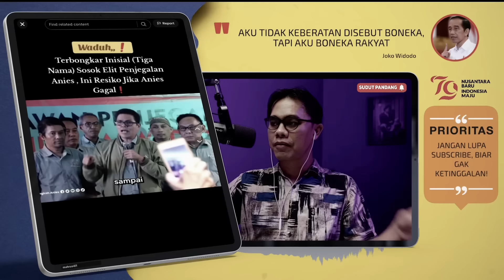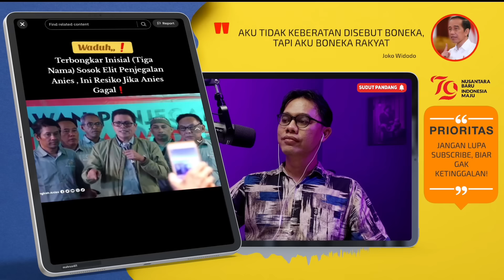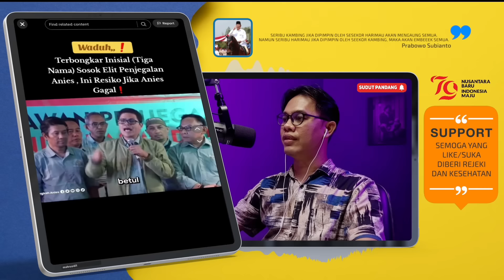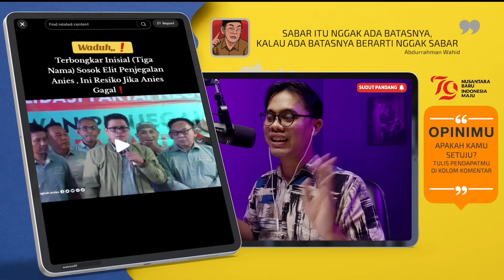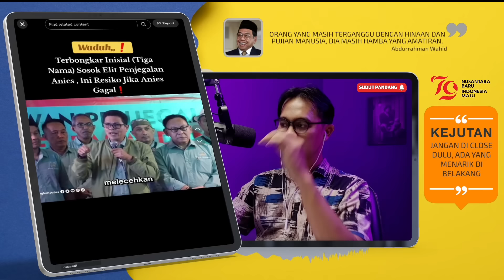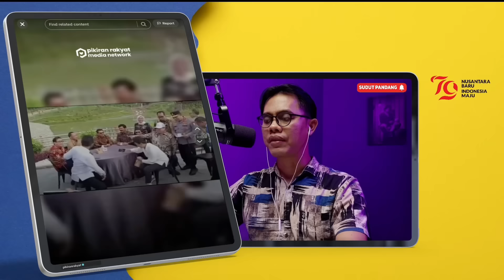BUNTUT MUNDURNYA AIRLANGGA MEMANAS ! BURHANUDDIN PREDIKSI PDIP, FAISAL ASSEGAF NGAMUK🤣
SULIT DI PILKADA, PDIP POTENSI KEPINCUT GABUNG PRABOWO?
- FAISAL ASSEGAF SEBUT TIGA AKTOR PENJEGAL ANIS, MARAH DAN AJAK SIMPATISAN GERUDUK PARTAI YANG TINGGALKAN ANIS
- BURHANUDIN MUHTADI PREDIKSI PDIP GABUNG PEMERINTAHAN PRABOWO
- JOKOWI DITUDUH REBUT GOLKAR, PADAHAL ELIT GOLKAR SUDAH MENOLAK ISU JOKOWI BISA JADI KETUM KARENA BUKAN KADER
- MOMEN AKRAB HALIL DAN AIRLANGGA, SAMPAI CELETUKAN AIRLANGGA SEBUT BAHLIL REBUT KURSI KAPOLRI
- MEGA DAN SURYA PALOH BERTENGKAR KARENA MASALAH TETANGGA